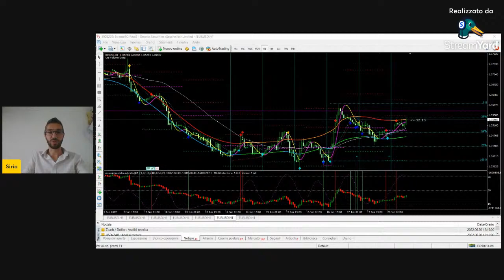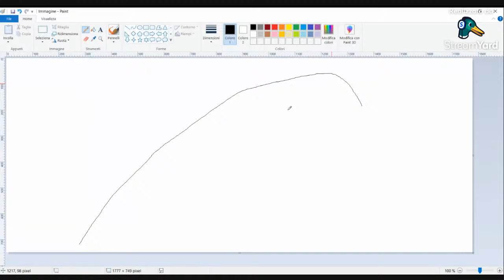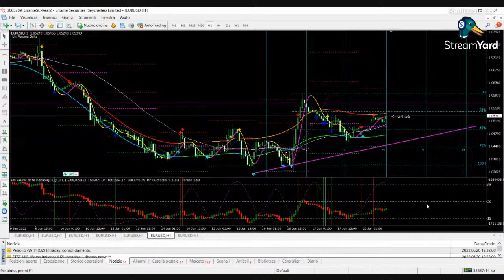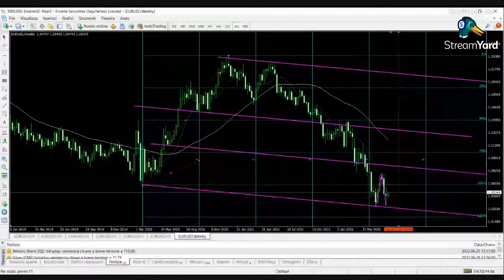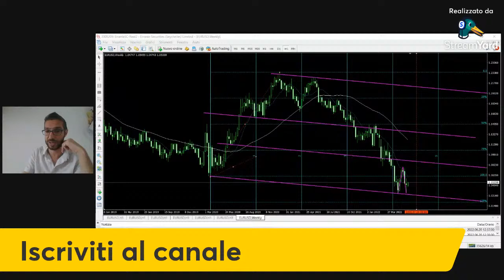Analisi per della settimana Euro Dollaro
Skype: Sirio O

Controlla il robot Algo 2.0 dalla tua Mt4:
Conto ospite EA: 200064
Pass Ospite : ideealgo20